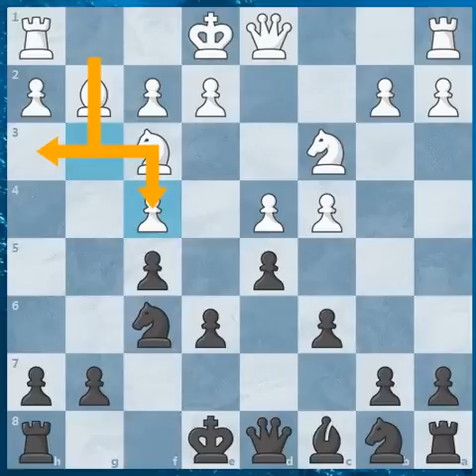Pavel Eljanov - Magnus Carlsen, Wijk aan Zee 2017.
Najsadrzajnije partije sa tradicionalnog turnira u Wijk aan Zee, Ned.
Holandska odbrana (varijanta `kamena stena`) A 90